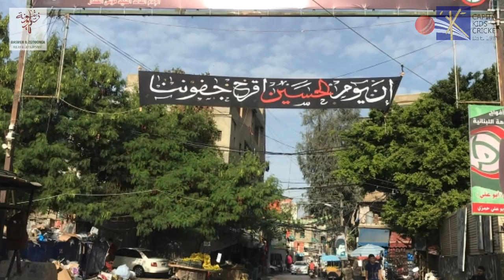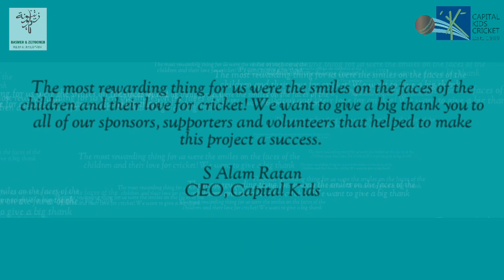Spirit of Cricket || Syrian Refugee Camp || CKC Volunteer's Project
A Project of CKC Volunteers.

Location: Shatila Camp, West Beirut, Lebanon

Date of the cricket camp: October 22nd to 26th 2018.

“In partnership with Basmeh and Zeitooneh a charity supporting refugees in Shatila Refugee Camp in Lebanon, Capital Kids Cricket is excited to send 2 volunteers cricket coaches and 1 Trustee to run a week-long cricket in a school. The main concept will be to introduce cricket to the children and train few PE staffs to continue the game.”